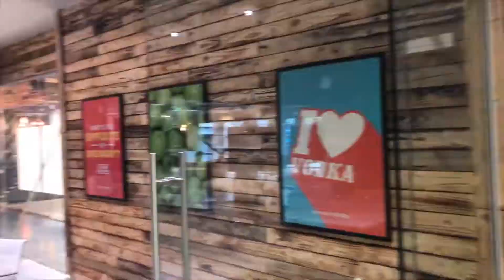Inspired Spaces North 2018 shortlist: Cube3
Inspired Spaces North, in association with Active Profile and Prolific North, is the search to find the North's most inspiring workspaces. The 2018 initiative is being backed for a second year by headline partner Sheila Bird Group, with supporting partners Zut Media, GVA and Windmill Green.